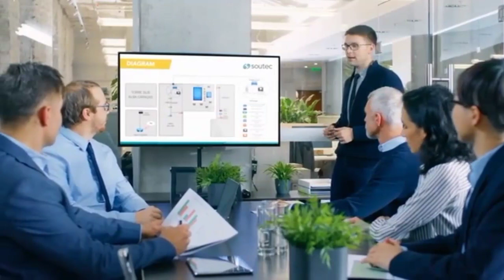Billionaire lifestyle visualization | [ Entrepreneur Luxury Lifestyle Motivation 🤑] Motivation #23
Billionaire lifestyle visualization | [ Entrepreneur Luxury Lifestyle Motivation 🤑] Motivation #1

Have you ever wondered how millionaires spend their lives ? This video will show you all the luxury cars, homes, yachts and lifestyle of the millionaire entrepreneurs. Get motivated by the billionaire lifestyle full of luxury supercars, mansions, yachts and overall luxury lifestyle. Experience the lives of millionaires and use this as a motivation to crush all your goals!

Use this as a motivation, you can accomplish anything you set your mind to. You attract what you desire and see, watch this amazing high-quality billionaire luxury lifestyle video and start attracting wealth. These videos are designed to give you inspiration and motivation to pursue your big dreams.
In this video you are getting Luxury life visualization and motivated

Get motivated by the luxury lifestyle of billionaires! Experience the billionaire luxury lifestyle in 2021 and use it as motivation and visualization! Luxury. Nothing else to see here.